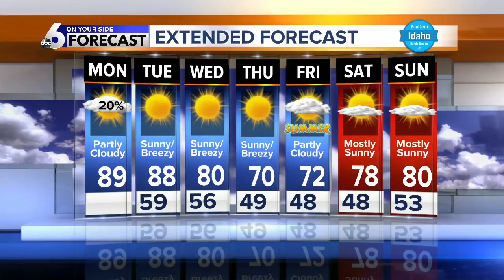Rachel Garceau's On Your Side forecast 6/17/19